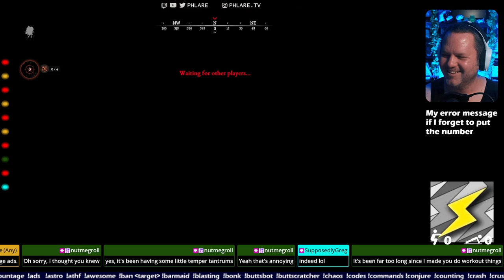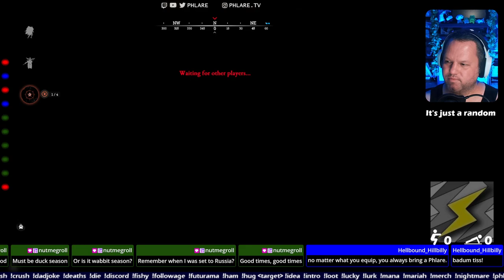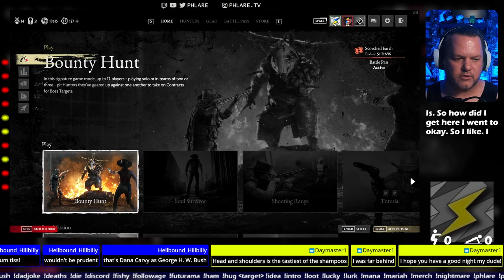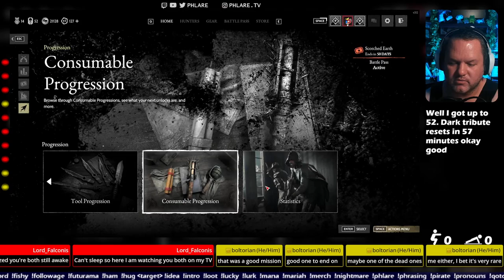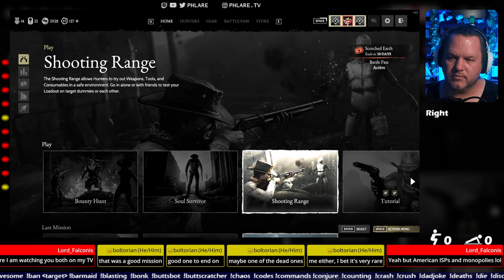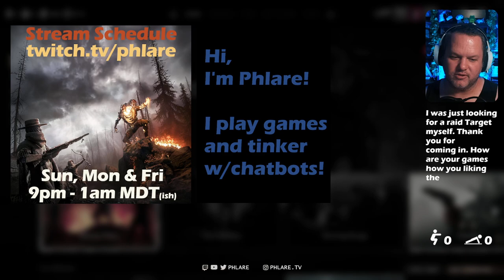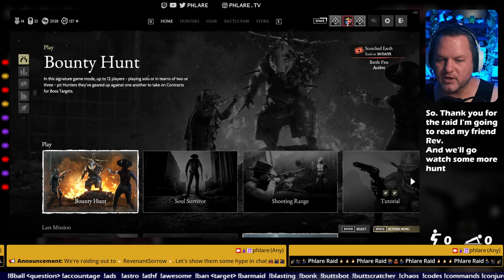Checking out Mammon's Gulch. Drops on! 2/2